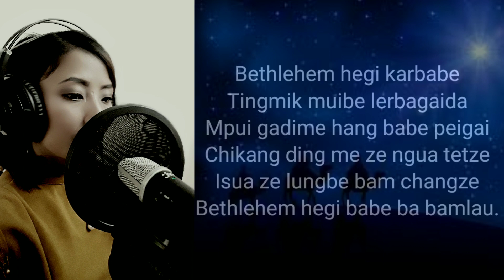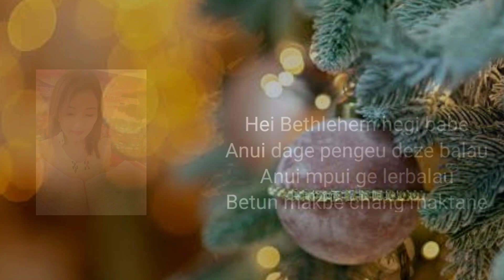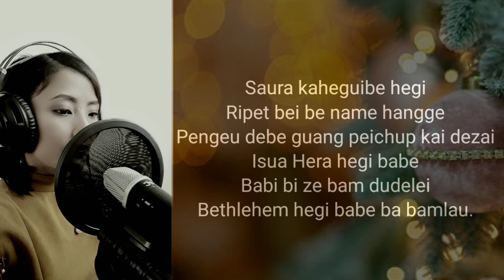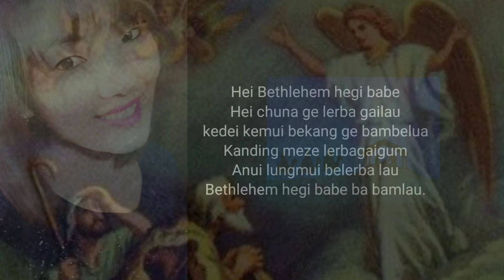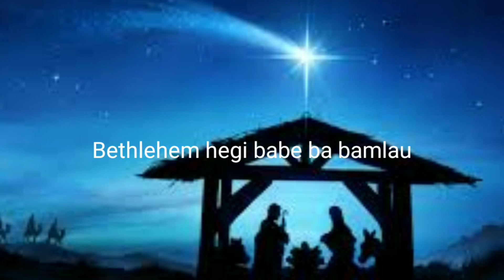Bethlehem hegi karbabe// lyrics with track// Aramle Riame.